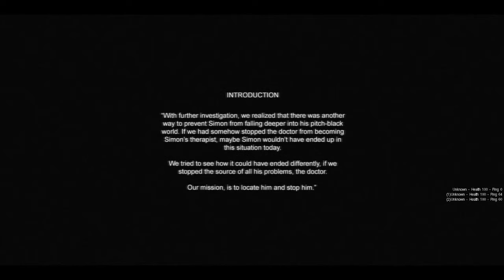CRIES OF LAUGHTER - Cry Of Fear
lol